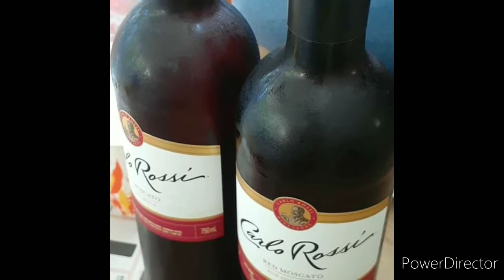A Very Happy Birthday Te Millet